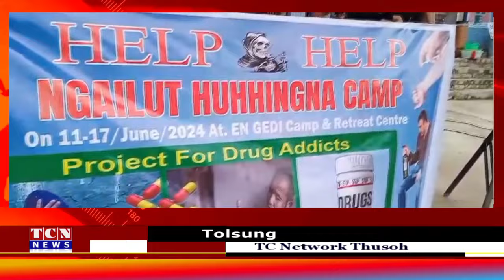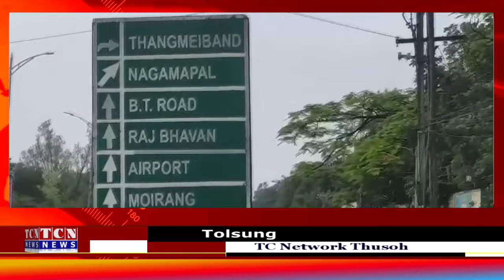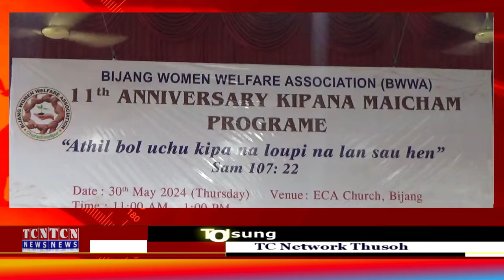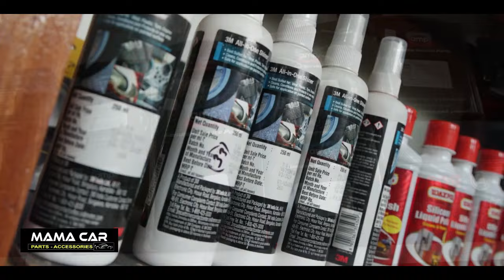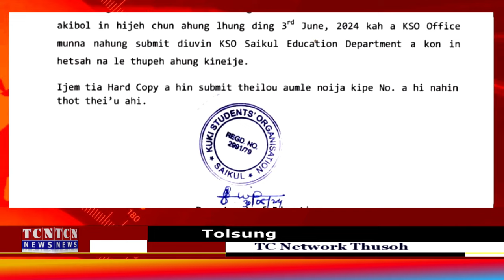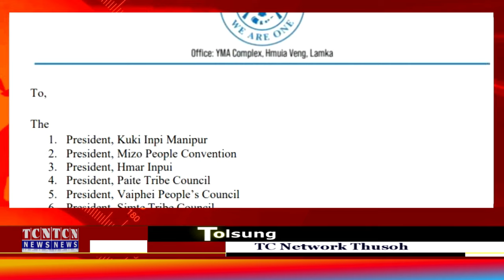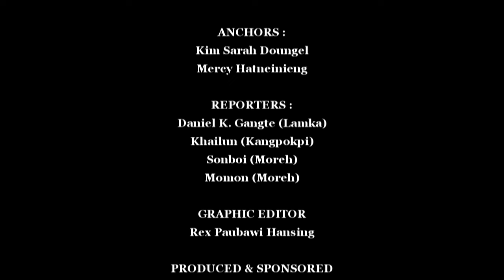30 05 2024 TC Network Thusoh